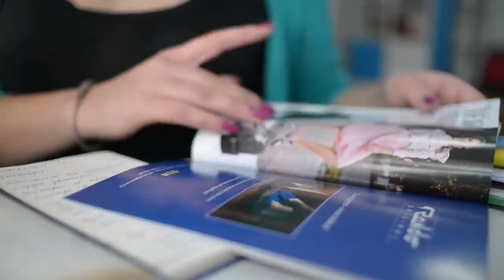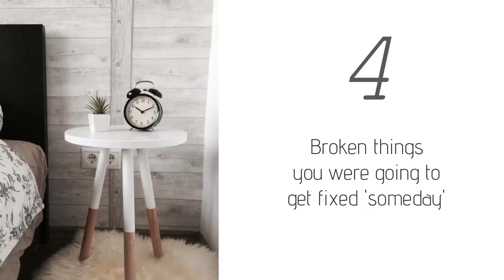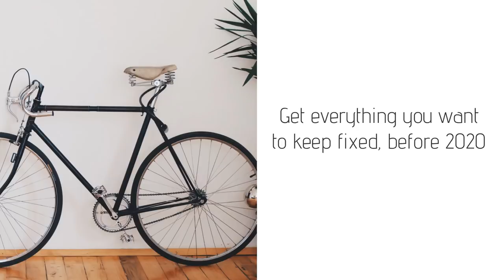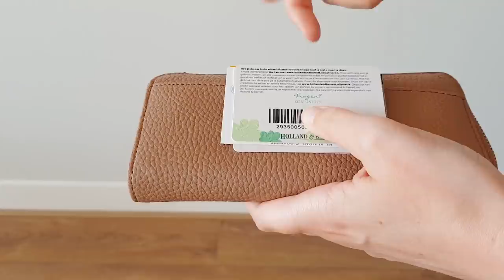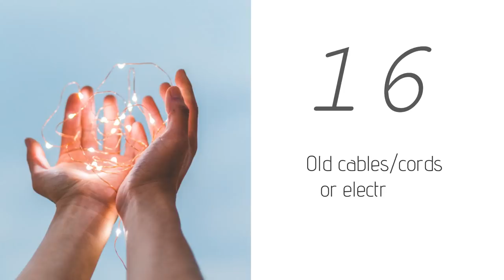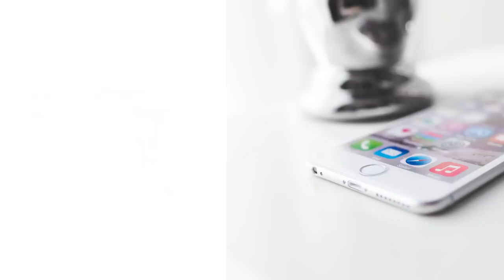MINIMALISM DECLUTTERING CHALLENGE » 20 Things to get rid of before 2020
MINIMALISM DECLUTTERING CHALLENGE » 20 Things to get rid of before 2020 // It's almost 2020! Let's declutter your home and simplify your space. In this video, I share 20 categories of things to declutter. To close off the old, and open the new. So declutter with me and let's begin!

If you're looking for some decluttering ideas or decluttering inspiration, you've come to the right place. Minimalist living is about more than just decluttering of course, but if you want to learn how to be a minimalist, then decluttering can be a great place to start. Having a clutter free home is one of the best things about living a minimalist lifestyle, if you ask me.

Also, what are some of your new year's resolutions, or goals for 2020?

🌼 Vera